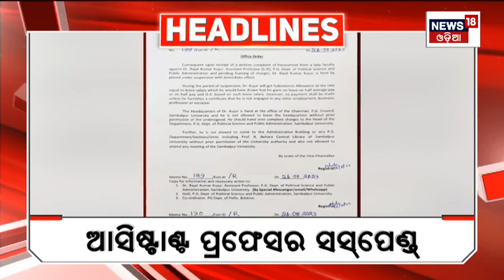Top Headlines | Odisha News Today | Odia Latest News | 27th Aug 2023